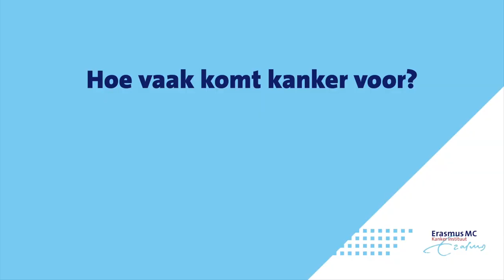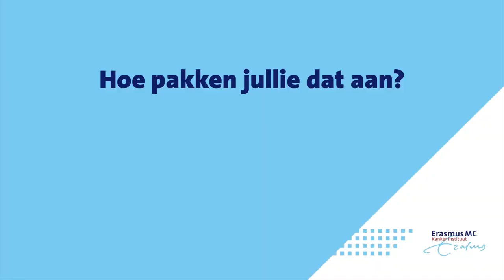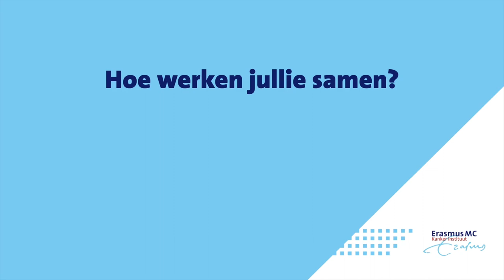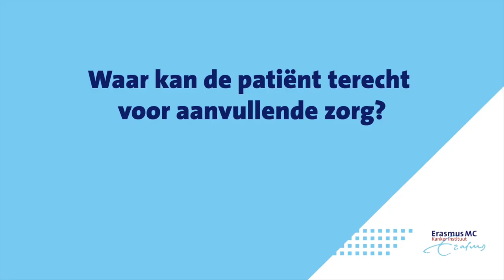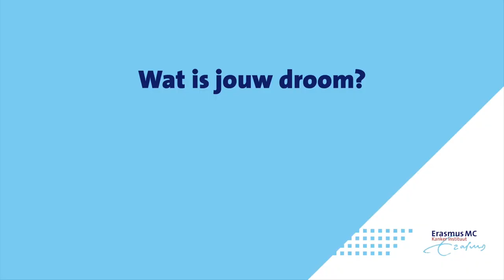Erasmus MC Kanker Instituut - Tamar Nijsten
Tamar Nijsten is dermatoloog en vorzitter van het Erasmus MC Kanker Instituut. In deze video vertelt hij wat het Kanker Instituut doet. In het Erasmus MC Kanker Instituut zit alle zorg voor patiënten met een oncologische aandoening onder één dak. Betrokken specialisten en paramedici werken intensief samen. Daardoor houden we elkaar scherp om voor onze patiënten de beste zorg te kiezen.

Wij zien veel mensen die een zeldzame of complexe vorm van kanker hebben, mensen die deelnemen aan een experimentele behandeling en mensen die komen voor een second opinion (tweede mening).

Door onze ervaring zijn wij kundig in het stellen van een diagnose. Wij zijn bekend om onze grensverleggende behandeling van kanker. Wij werken nauw samen met onze wetenschappers in het laboratorium. Door deze samenwerking kunnen we nieuwe behandelingen sneller bij de patiënt brengen. En therapieën op maat ontwikkelen voor de patiënt. Nieuwe medicijnen en betere behandelingen toetsen we op die manier vlot in de praktijk en delen we met de rest van de wereld.

Wij voelen ons verbonden binnen ons instituut. En ook regionaal, nationaal en internationaal. We werken samen met andere medische kankercentra, diverse onderwijsinstellingen en gerenommeerde onderzoeksinstituten in binnen- en buitenland.